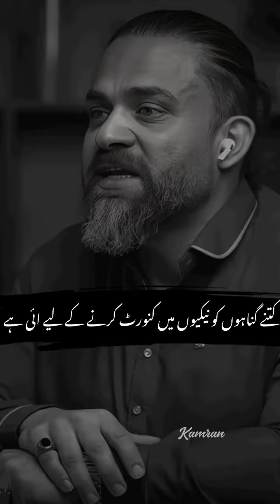Kabhi bhi yah mat sochana ki Allah ne app ko taklif se Gujara Hai To aapko Pasand Nahin karte 😔😢💯🫀🥀🥀